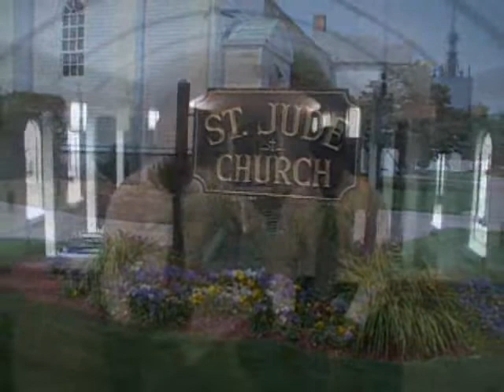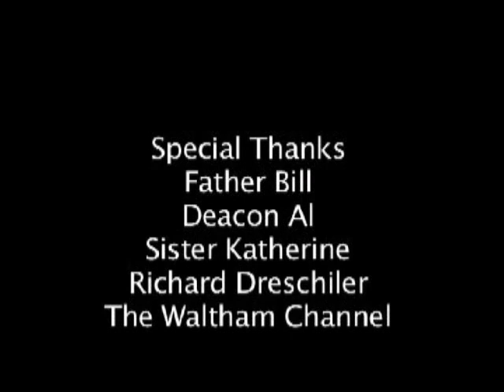St Jude Parish History